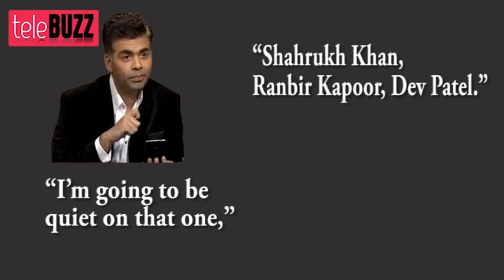Freida Pinto's SHOCKING MARRIAGE with Ranbir Kapoor 2nd March 2014 FULL EPISODE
Hey guys telebuzz is back with some latest updates on  the most controversial show ' Koffee with Karan" . As we all know, the two girls Nargis Fakhri and Frieda Pinto have been so boldly candid on the show that the episode will be aired not in its usual prime time 9 pm slot coming Sunday but at 11pm.